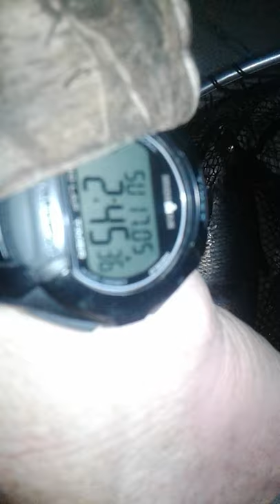Mike brady catching a 18" shad may 17th, 2020